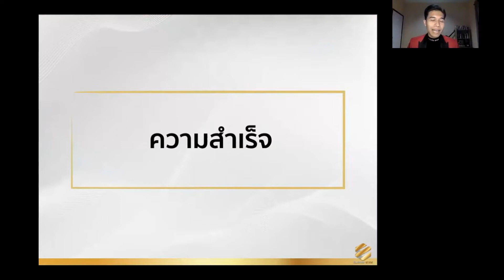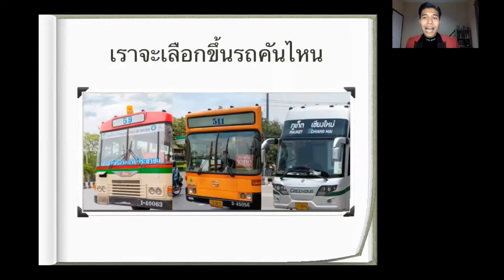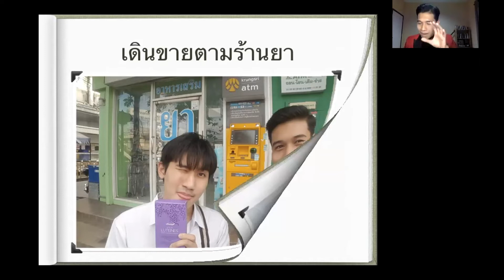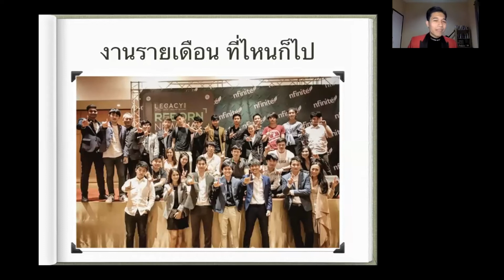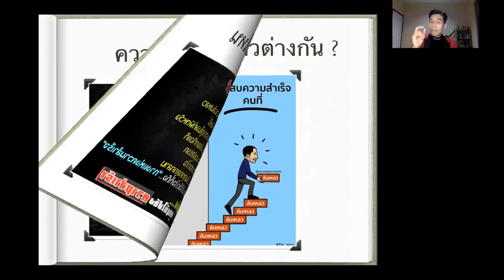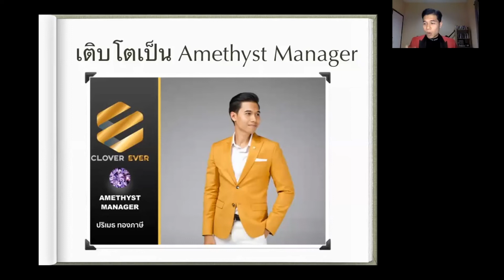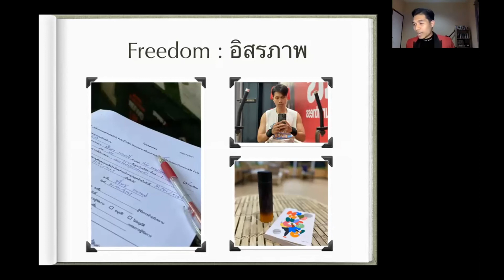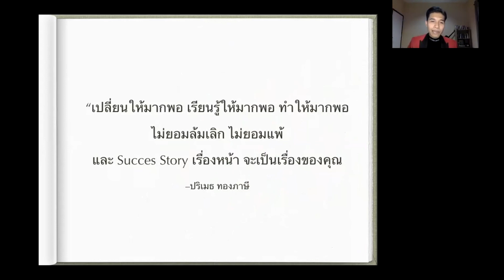Success Story - โค้ชมาย ปริเมธ ทองภาษี